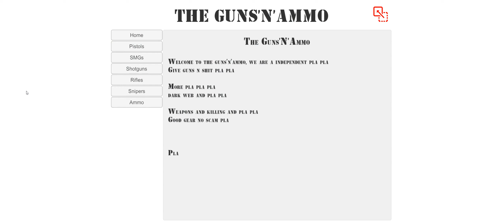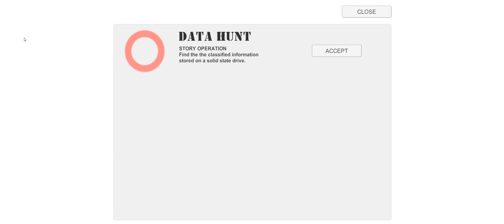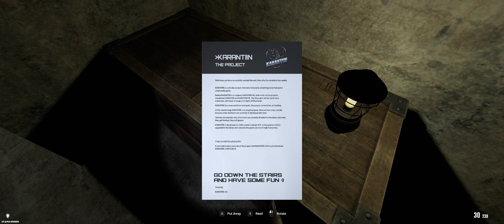KARANTIIN *DEMO* - Playthrough (FPS action horror rpg)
KARANTIIN pronounced "quarantine".
KARANTIIN is a true first person action horror rpg shooter.
It is reccomended to enable bloom and ambitement occlusion, will set them default soon.

If you have a good monitor and its over 60 hertz then leave the vsync off,
KARANTIIN loves high frame rates. If you have a way too amazing graphics card, then you can select a higher number for the vsync, if your game has way too much hertz.

Anyway, i created a decent tutorial for beginners, so i'm not going to write any more button tutorials here, hope that help any new player to understand the systems.

If you wanna play with controller, it is possible. Just that you know not everything works with a controller well, yet. Just enter the game with controller connected. If you wanna switch back to keyboard layout, you must restart the game.
Currently Controller can't handle the computer system...

Updated         9 hours ago
Platforms Windows
Author         Karantiin
Tags         3D, Atmospheric, Fantasy, First-Person, first-person-shooter, FPS, Horror, Physics, Singleplayer
Average session A few seconds
Languages English